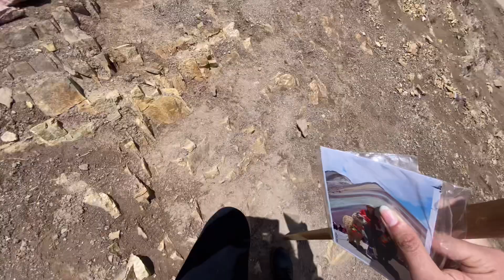perú diaries: montaña de (7) colores